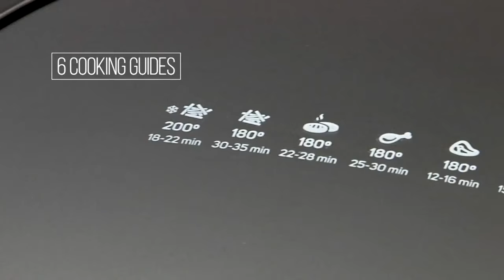👨‍🍳Mellerware Air Fryer With Timer Black 2.6L 1400W "Vitality" (27102A)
The Mellerware Vitality Air Fryer has a 2.6l capacity and a 30 minute timer. The Vitality air fryer also has variable temperature settings ranging from 80-200 degrees.

The Mellerware Vitality Air Fryer only needs a small amount of oil making it a healthy option to cook a variety of great tasting foods.